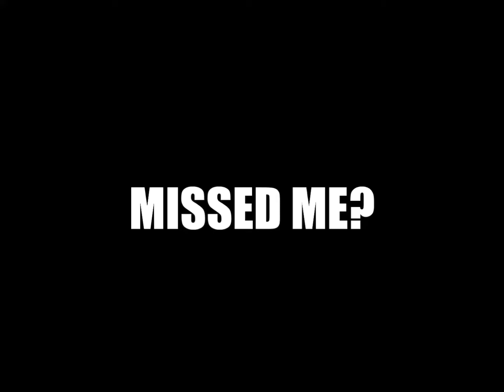Gorillaz_Boy - SMOKK IT (Left Hand Suzuki Method REMIX)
Left Hand Suzuki Method by Gorillaz
Remix by Gorillaz_Boy

see you June 29 and June 25

Listend to it on Soundcloud